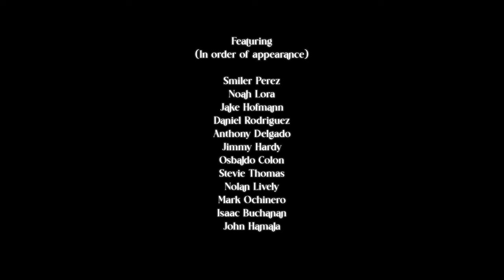LIMINAL: The new video by Collin Schwartz feat. Smiler, Noah Lora, Jake Hofmann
I’m sure many filmers can attest to how difficult it can be to make a video while balancing responsibilities; especially while getting older. This video really tested how much I was able to accomplish on a more limited schedule. It was filmed over the course of the last couple years, the main locations being San Diego, Los Angeles, Palm Springs and Las Vegas. This was my first time using 4k cameras for a personal skate video, so it was interesting getting used to the look and testing out their full  capabilities.  I’m proud of how hard everyone worked on their tricks and I’ve cherry-picked the best footage.  “Liminal” reflects an in-between period for myself and some of my friends. We’ll see what comes next.—Collin Schwartz

(Also, try to watch with headphones if you can)